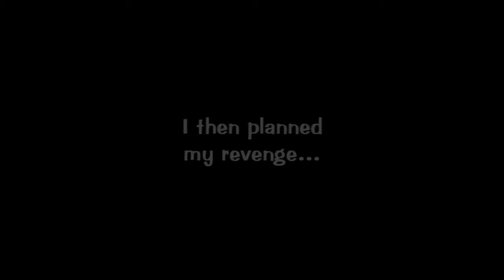Totally Not Endorsed by 7-11 | GMOD (Sandbox)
It's not. Really, it isn't.

Friends in this video:

Outro: Baker's Dozen by Odjbox